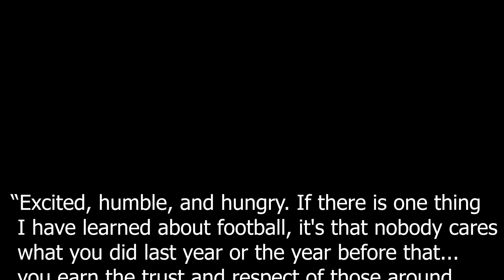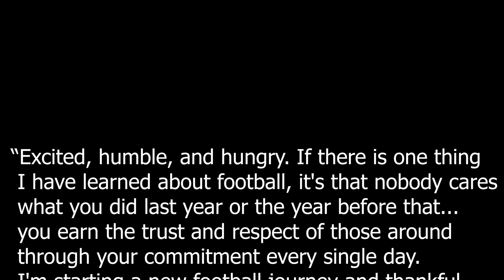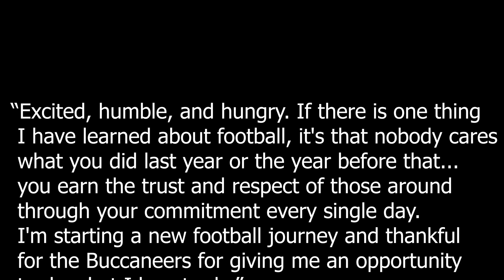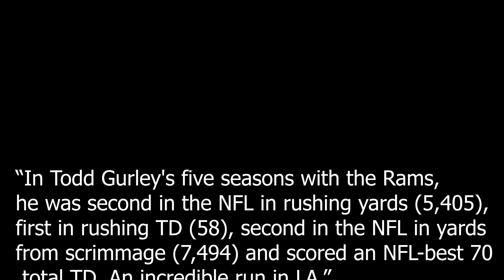Biggest Moves Of The NFL Offseason 2020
I don't know about you, but I'm pretty sure this off-season is shaping up to be one of the craziest yet with the most unexpected trades that we did not see coming. This is the Sports Sector, and we are taking a look at the most significant moves of the NFL offseason.
In today's video, we take an in-depth look at the biggest trades and free agency moves of the 2020 NFL offseason surrounding. The 2020 NFL offseason has been perhaps the craziest in history. I mean, how many Pro Bowl and Hall of Fame quarterbacks changed teams again? It's been an exciting offseason, with so many teams making blockbuster moves in hopes of reaching that next level. It was hard to narrow it down to the absolute best. So today, we will be taking an in-depth look at some of the Biggest Moves Of The NFL Offseason...
1.This video has no negative impact on the original works
2.This video is also for Entertaining purposes.
3.It is not transformative in nature.
4.I only used bits and pieces of videos to get the point across where necessary.

Sport Sector does not own the rights to these video clips.